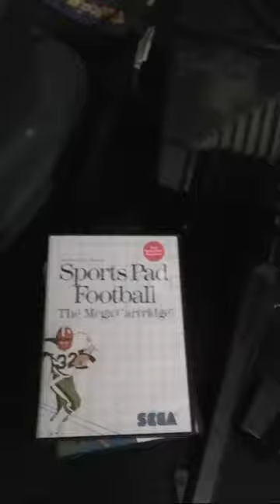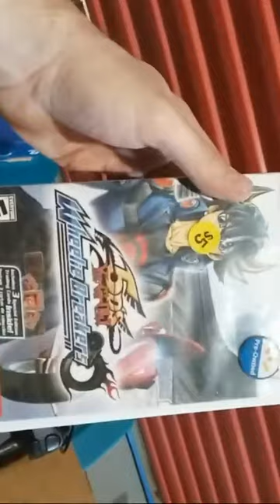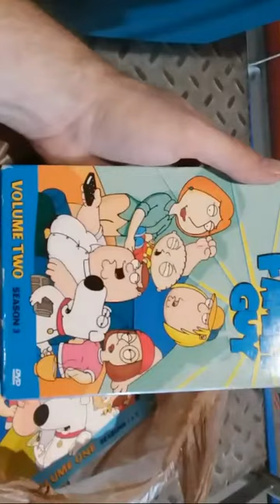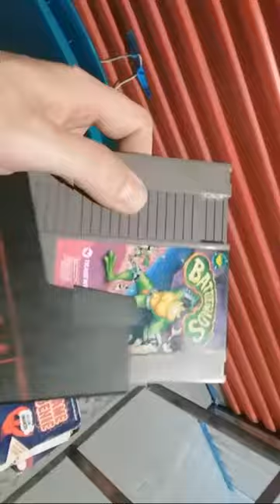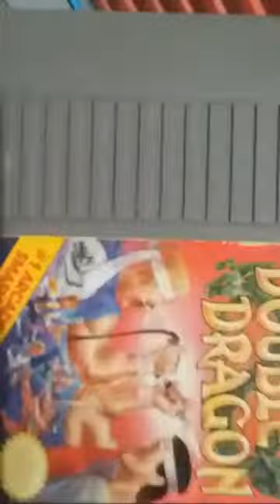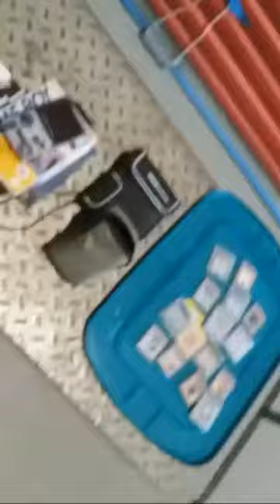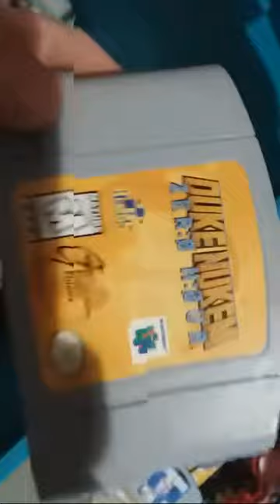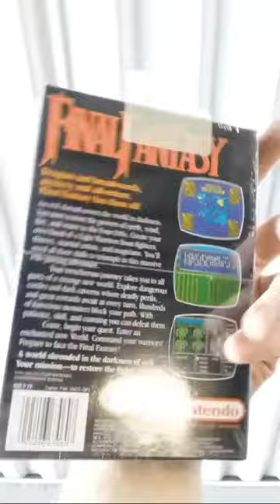Retro Video Games Garage Sales Episode 1!